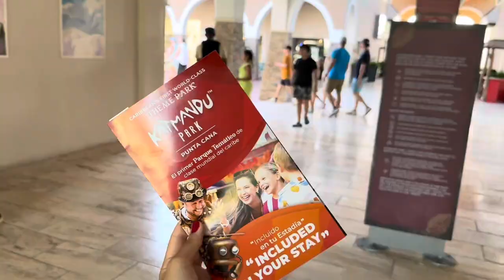Hotel Falcon's Resort By Meliá Punta Cana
¡Vive una experiencia todo incluido en el Hotel Falcon's Resort by Meliá All Suites Punta Cana!🌊🏝️☀️ Visita el encantador mundo de Kadmandú Park y disfruta de sus atracciones inversivas para ti y toda tu familia.